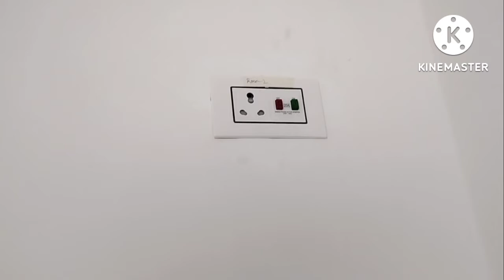electrical council wiring switch board fitting